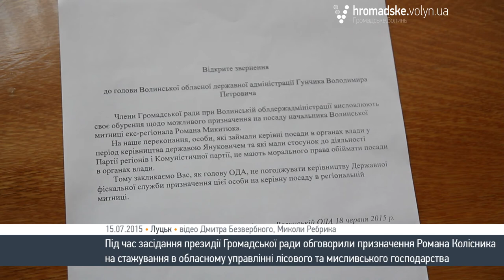«Волинська ОДА погоджень на призначення Колісника не давала» - Кошарук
Відповідно до наказу Державного агентства лісових ресурсів від 14 липня 2015 року,  для проходження стажування на посаду заступника начальника Волинського обласного управління лісового та мисливського господарства  призначили на стажування Романа Колісника (сина колишнього голови згаданого управління).